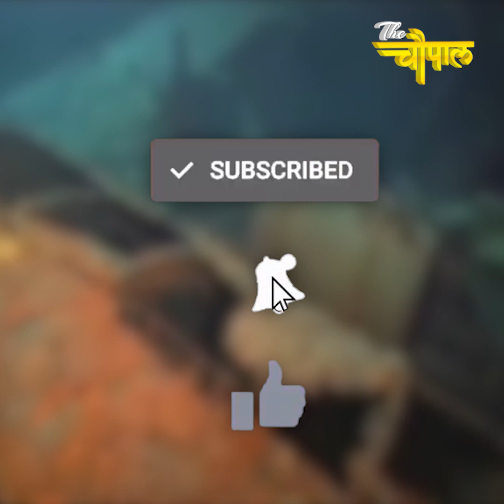इस वजह के चलते आज तक समुंदर से नहीं निकाला गया Titanic जहाज .